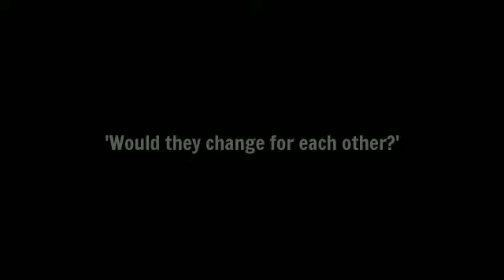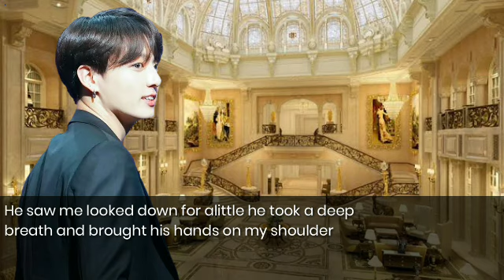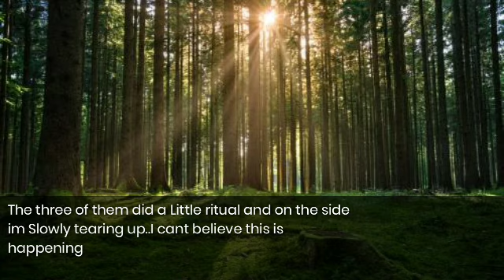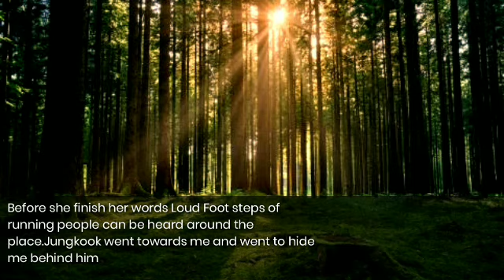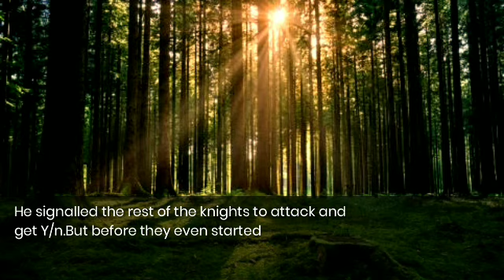Jungkook ff | Dark Love | EPISODE 11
Thank you and im sorry

Crdts to the owner